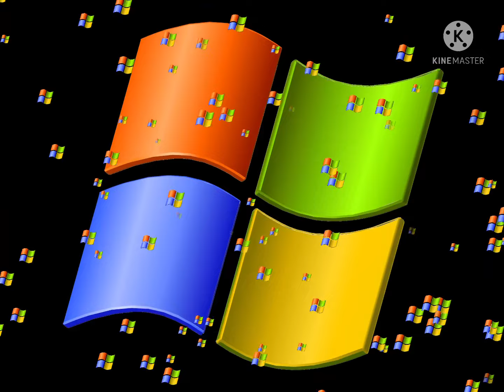Windows XP Tank Engine (Season 13-14)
Audio by @i-win
Footage by @SteamTeamExtra